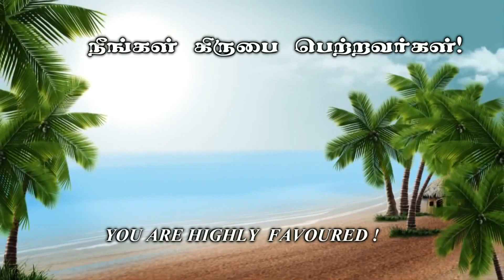பெற்றுக்கொள்ளும்படி கேளுங்கள் - கிருபையின் துளிகள் 1173 (Drops Of Grace 1173)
Address :
Apostolic Fellowship Church,
12B/4, Thaikkapatti Street,
Near Jeyamadha Poultry Farm,
Srivilliputtur – 626125

Offerings can be sent to:

Bank : State Bank of India
A/C Name : Ezra venkatesh
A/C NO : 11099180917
Branch : Srivilliputtur
ifsc code : SBIN0000921

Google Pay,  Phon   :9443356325